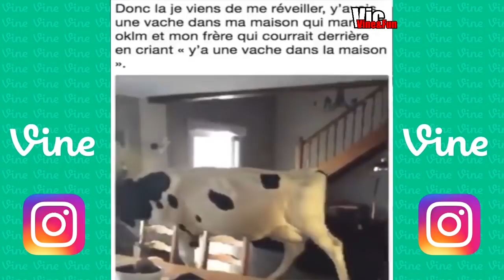Compilation meilleurs Vine/ Instagram ! Essayer de ne pas rire #42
Essayez de ne pas rire ou sourire!
Compilation de vidéo drôles, de Vines, Instagram, twitter... La plupart Français.
Les meilleurs vines et Insta de ces dernières années.

Musique de fin : Elias Naslin - Evreybody